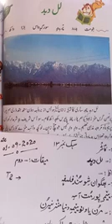Class:5th Sub:Kashmiri Topic:Lalli-Ded Part 3 Revision Date:27/10/2020